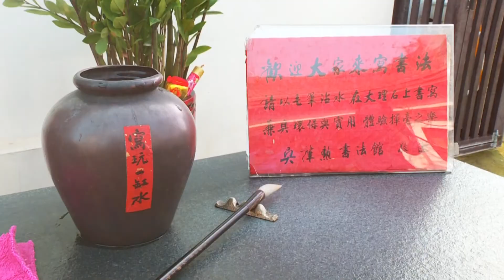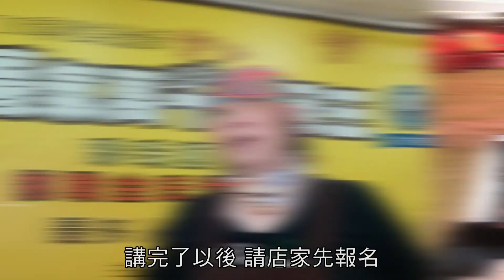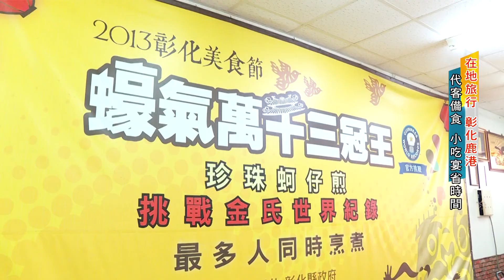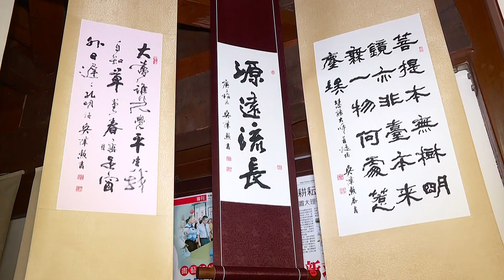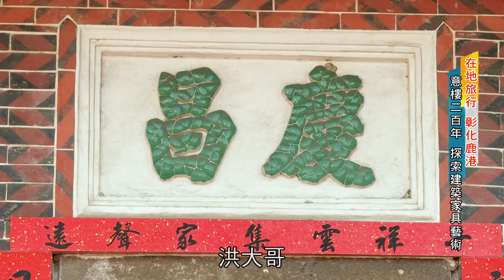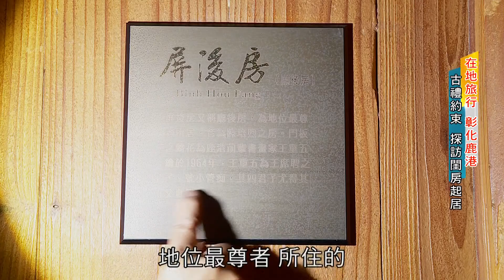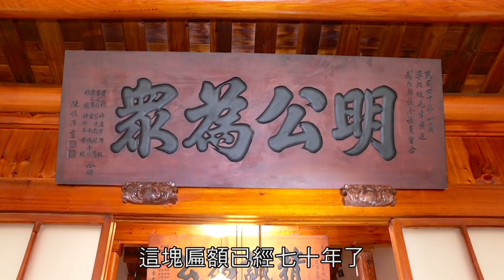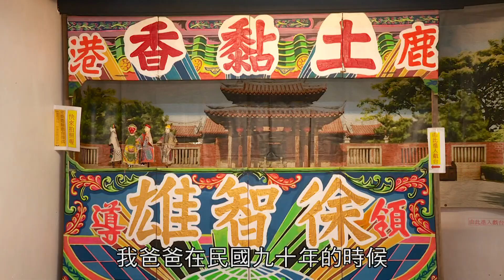2021/04/02 公視 南部開講-在地旅行《鹿港小鎮人文與藝術》:【小鎮總動員】【細看意樓】【土黏香偶】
【小鎮總動員 鹿港創世界記錄】
全台罕見！鎮公所生態鹿園提供民眾休憩好去處，
小吃宴包辦當地美食，串連起商圈 共創商機，
藝術村的文人雅士發揮創造力，在實踐中產生多樣的書法美學，
聚集起鹿港不同領域的力量，一同成就在地。

【維護百年古厝 留傳歷史價值】
一窺兩百年意樓的秘境，
相陪在旁的百年楊桃樹記載著這段歷史縮影，
一圈圈的年輪記載著故事，與過往建立共有連結，
極具巧思的建築設計，保留並傳承著古厝原有韻味。

【特有土黏香偶 名列鄉土教育】
喚起兒時回憶，找回令人回味的傳統童玩！
鹿港特有土黏香玩偶致力推廣鄉土教育 ，傳承當地環保工藝之美，
捏麵人力求創新，賦予角色新力量，提升收藏性價值，
掌中工藝不停的跟進現代，當地藝術再現生機。